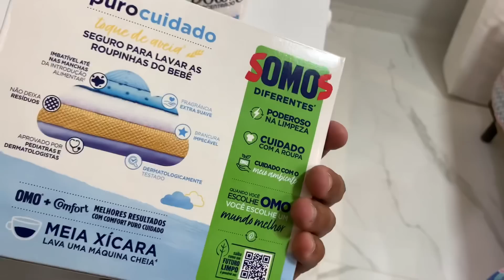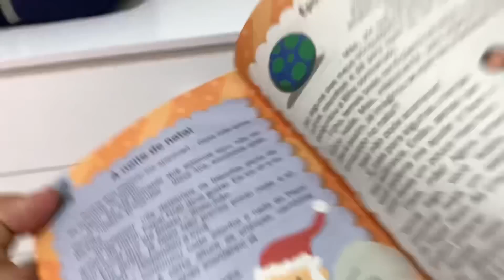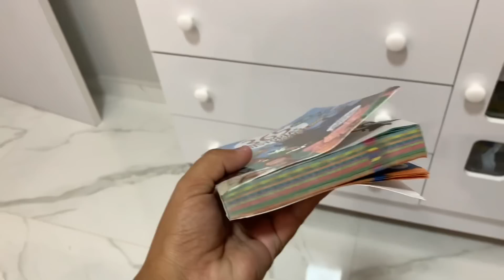Cômoda e berço chegaram | Organização das roupinhas do bebê | Compramos os varões das cortinas 😍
🌼RECADO IMPORTANTE🌼

Deus abençoe!!! 🙏🏽❤️